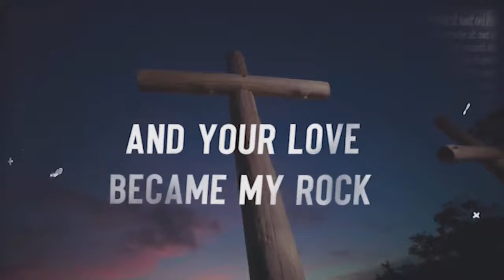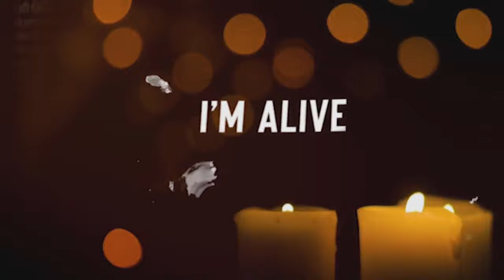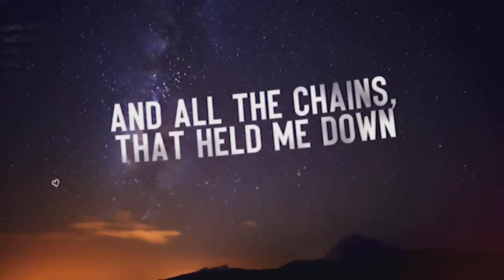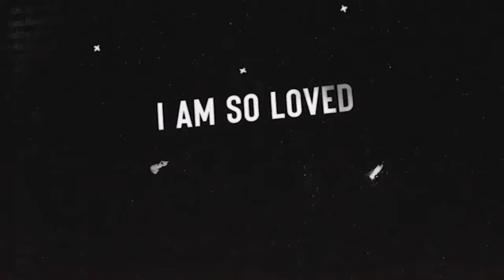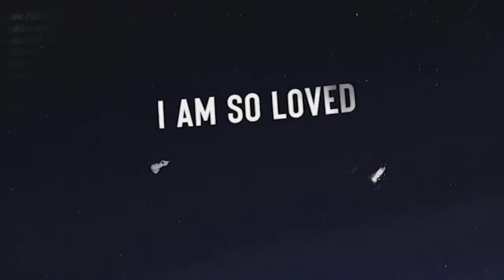I Declare - Clifford Enobun (Lyric Video)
I DECLARE is “the believer’s anthem” , a must listen for every Christian.
New music by singer-songwriter Clifford Enobun, Produced by Gbade Adetisola.

CONNECT WITH CLIFFORD ENOBUN

Medical Doctor |
Singer-Songwriter |
Music Artist |
Music Executive |
Entrepreneur |

( My music is available everywhere 🌎 )